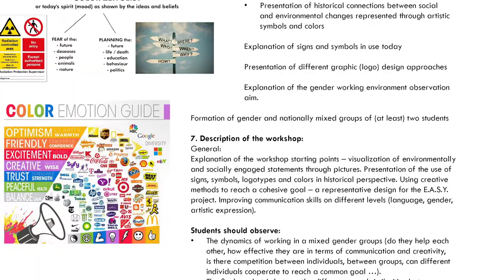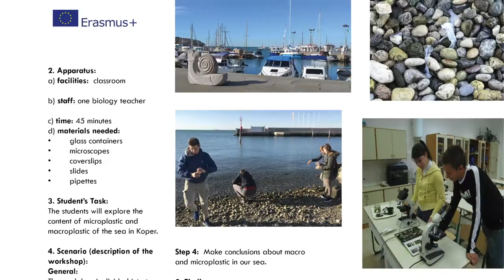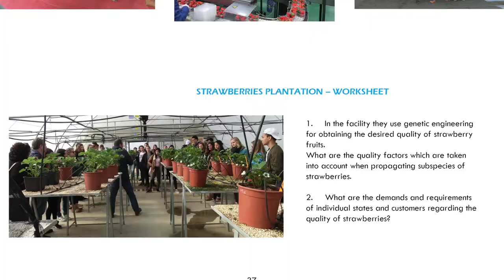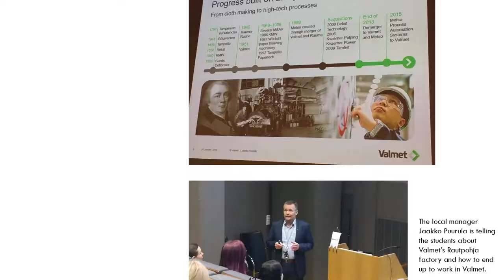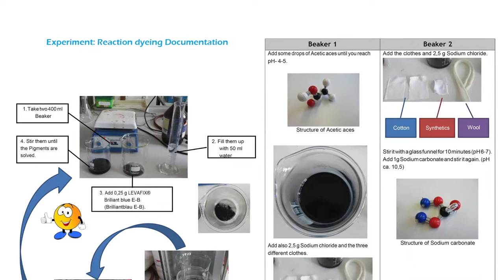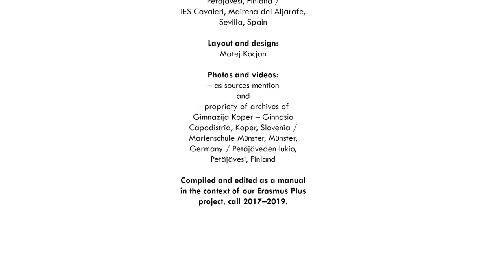Erasmus + E.A.S.Y. Manual